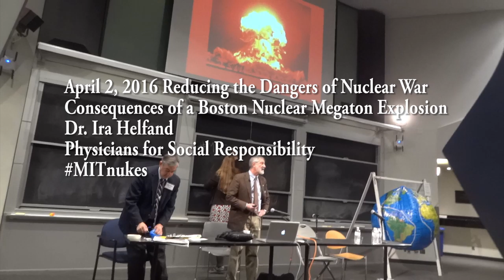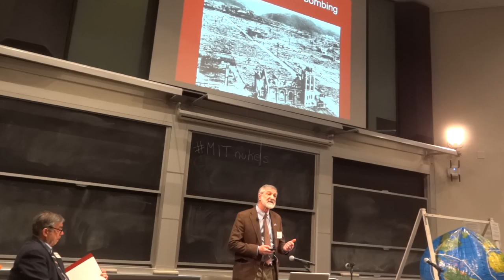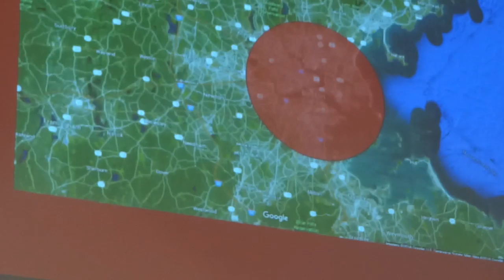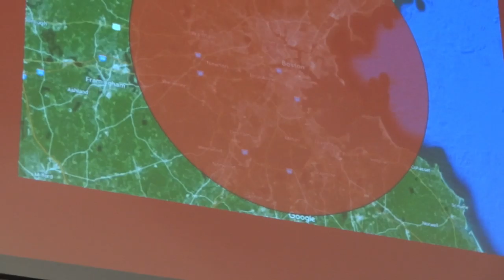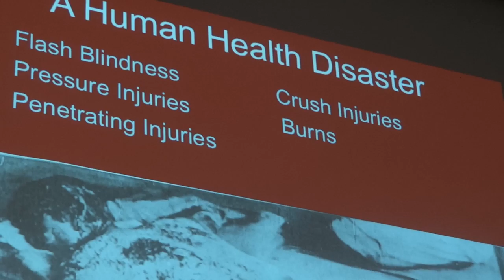Consequences of a Megaton Explosion over Boston669HelfandPSR